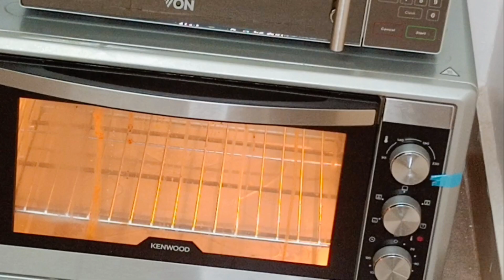Less than 10mins and you have your bread pizza! Amazing for dinner.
Home made pizza is always the best...Get ingredients that u have always wanted ur pizza to have and try the recipe.